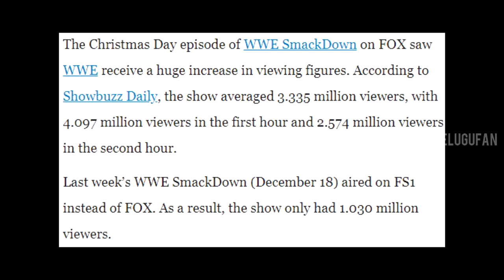Roman vs Gold berg 🔥 RIP luke harper, Rollins return, royal rumble 2021, Raw preview highlights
1) How did luke harper died 😔
2) Roman reigns vs Goldberg could happen at royal rumble 2021 !
3) WWE filed a trademark 'HARDY BROS'
4) Smackdown viewership broke records 😬
5) Monday Night Raw preview highlights